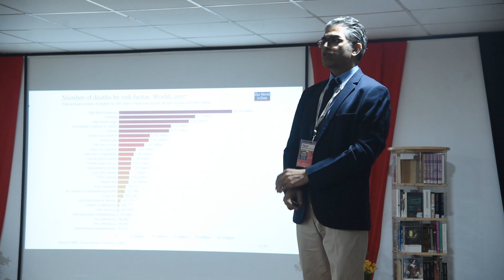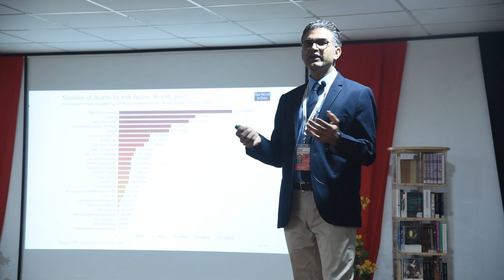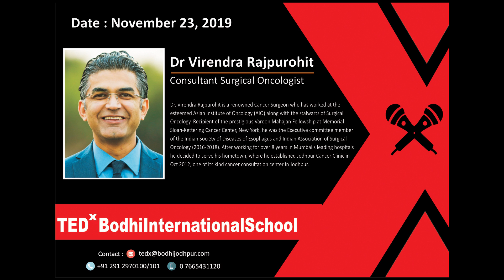Is cancer a death sentence | Dr Virendra Rajpurohit | TEDxBodhiInternationalSchool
Is cancer a death sentence Dr. Virendra Rajpurohit is a renowned Cancer Surgeon who has worked at the esteemed Asian Institute of Oncology (AIO) along with the stalwarts of Surgical Oncology. Recipient of the prestigious Varoon Mahajan Fellowship at Memorial Sloan-Kettering Cancer Center, New York, he was the Executive committee member of the Indian Society of Diseases of Esophagus and Indian Association of Surgical Oncology (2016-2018). After working for over 8 years in Mumbai’s leading hospitals, he decided to serve his hometown where he established Jodhpur Cancer Clinic in Oct 2012, one of its kind cancer consultation center in Jodhpur. This talk was given at a TEDx event using the TED conference format but independently organized by a local community.